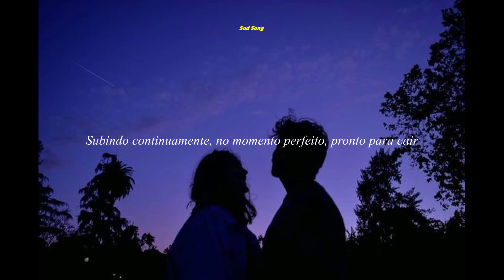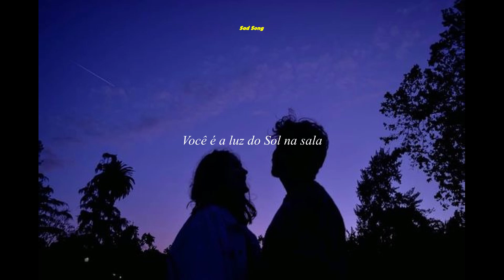Now United - Golden - (legendado)